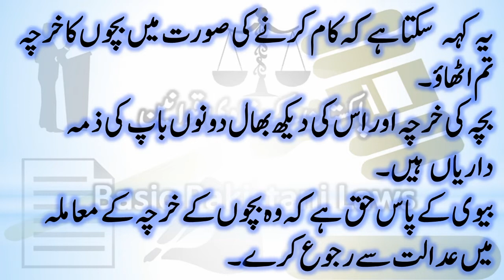Marital Rights : Can a Husband Prevent Wife From Working as per Pakistani Laws?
Banking Laws
Civil Laws
Consumer Protection Laws
Corporate Laws
Cyber Laws
Environmental Law
International Law (Public & Private)
Islamic Banking
Islamic Jurisprudence
Judgment Writing
Labour Laws
Muhammadan Law
Constitutional Law
Company Laws
Constitutions of Various Countries
Contract Act
Criminal Laws
Electronic Crimes
Forensic Science
Interpretation of Statutes
Islamic Interpretation
Islamic Laws
Jurisprudence
Land Laws
Legal Advice,
Free Legal Aid,
Free Lawyers,